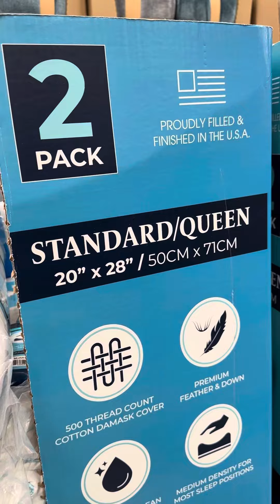Memory foam pillows pls subscribe